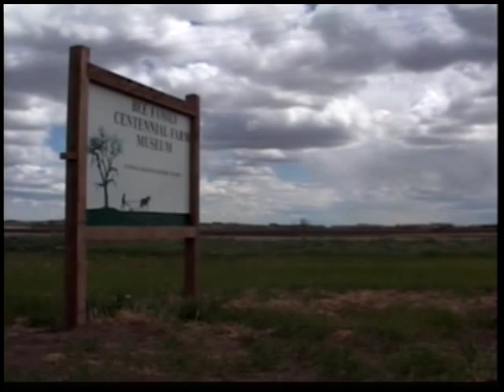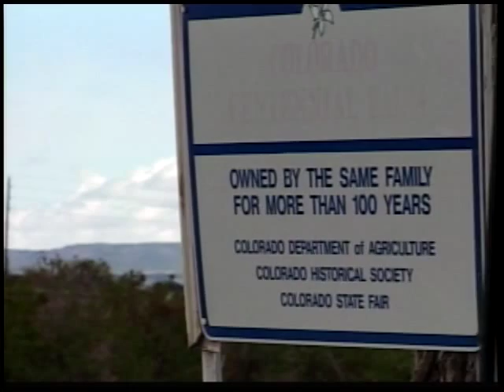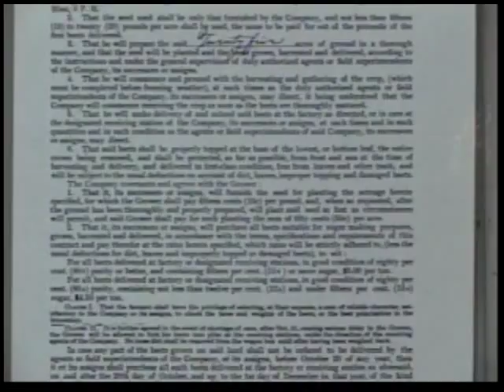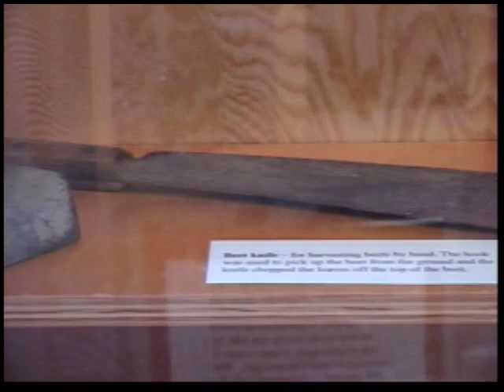Bee Family Farm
Members of the Bee Family reminisce about their Centennial Farm, family pioneers, and the changes in farming over the past century